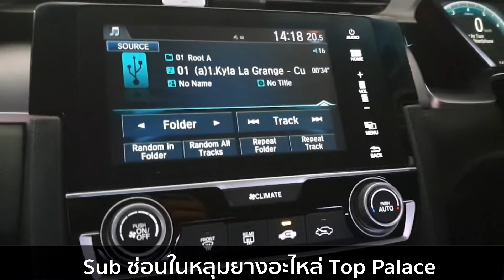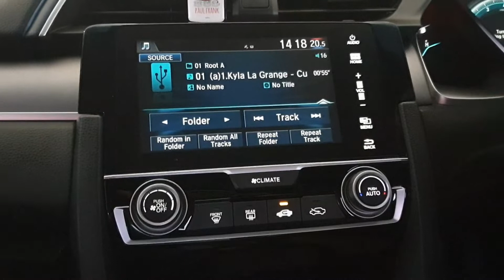ฉลองวัน Valentine ชุดหวานใส Hertz & Sub Top Palace ในรถ Honda Civic Fc By Willy Mirage